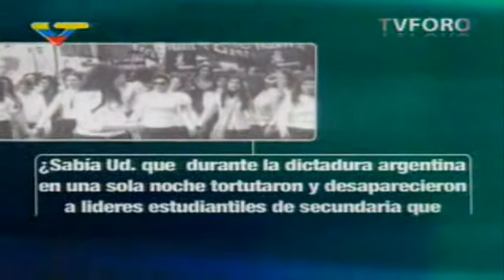TVFORO Parte 3/7 - Mano Blanca - Nuevas caras, el mismo objetivo (09-11-2008)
Visita Contrarrevoluciones de colores: El papel de las Manitas Blancas
Para leer el artículo completo visita este enlace Como señalan los clásicos de las ideas marxistas, progresistas y socialistas: no hay discusión, donde hay revolución, siempre habrá contrarrevolución. El análisis trata de sobre la necesidad e inevitabilidad de la lucha contra el dominio económico y político de la burguesía nacional e internacional

En Venezuela vivimos una revolución de liberación nacional que es parte del proceso revolucionario mundial. Frente a los avances de un pueblo que ya logró importantes resultados, como la conquista de un gobierno antiimperialista de transición hacia el modelo socialista, una nueva carta Magna en 1999, que incluye derechos para sectores que siempre fueron excluidos en la sociedad burguesa del puntofijismo, como trabajadores y trabajadoras, mujeres, tercera edad, jóvenes, campesinos, indígenas, entre otros, la cuestión de la existencia de una revolución antiimperialista en el país pone en el tapete la discusión sobre cómo defenderla ante los ataques de factores que apuestan al fracaso del proceso de transformación y cambio.

Como señalan los clásicos de las ideas marxistas, progresistas y socialistas: no hay discusión, donde hay revolución, siempre habrá contrarrevolución. Los derechos conquistados se han logrado luego de superar largas y difíciles jornadas de lucha, de golpe fascista, sabotaje petrolero, bloqueo económico y comercial, guarimbas, luchas electorales y referendos.

Se convierte así en una cuestión fundamental la defensa de la Revolución en momentos de procesos contrarrevolucionarios simultáneos. Por esta razón, el análisis sobre la estructura económica y social de la sociedad venezolana es parte fundamental del trabajo. No es un lujo intelectual, es una necesidad, que, como incluye la existencia misma de una vanguardia revolucionaria, se convierte en cuestión práctica: "Sin teoría revolucionaria, no hay movimiento revolucionario".

Todo eso se resume en la necesidad e inevitabilidad de la lucha contra el dominio económico y político de la burguesía nacional e internacional. Por ello el contraataque también se da en ambos sentidos, desde las trincheras de la burguesía criolla, y desde los centros del poder económico imperialista.

Lenin señala que la cuestión de la lucha de clases figura entre las fundamentales del marxismo y que "fuera de la lucha de clases, el socialismo es una frase vacía, o un sueño ingenuo" (V.I.Lenin, Socialismo pequeñoburgués y socialismo proletario).

Y el presidente Chávez advirtió sobre esta lucha que tenemos que ganar en la calle, en la fábrica, en el Parlamento, en el campo y en la ciudad: "La burguesía, usando focos fascistas, trata de incendiar a Venezuela", dijo el presidente Chávez en el Teatro Teresa Carreño, reunido con más de 2 mil líderes de centros estudiantiles (liceístas y universitarios) de todo el país, que lo respaldan a él, y a sus políticas sociales y económicas.

"El plan que existe detrás del movimiento foquista de jóvenes, que ya no son jóvenes, se pusieron viejos antes de tiempo porque están al servicio del capitalismo, los hijitos de la burguesía detrás de ese foquismo enloquecido fascista y violento, hay un plan que ha funcionado en otros países de Europa, como la Revolución Naranja; es una estrategia imperial', explicó el comandante Chávez a los líderes estudiantiles congregados en la Sala Ríos Reyna, durante la juramentación del Frente de Juventudes Bicentenario 200.

Orange revolution made in USA

La Revolución Naranja fue el nombre que se le dio al movimiento político vinculado a los Estados Unidos que derrocó al Gobierno legítimamente electo en Ucrania en el año 2004 y que luego de cinco años ha sido rechazado por los ucranianos debido al desastre y la corrupción que provocó en la vida económica y social.

Este domingo 7 de febrero, se celebró un proceso electoral en Ucrania, en donde la población en los sondeos previos había rechazado, respaldar a quienes encabezaron la otrora Revolución Naranja.

Luego de recordar elementos actuales de la coyuntura internacional y nacional, el presidente Chávez expresó que no hay que subestimar a ese movimiento fascista y consideró oportuna y extraordinaria la conformación del Frente de Juventudes Bicentenario 200.